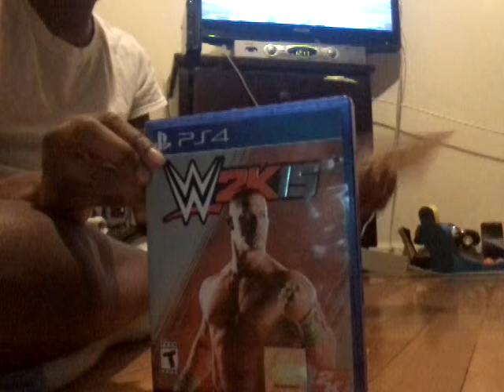I got a ps4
Ps4 in da house